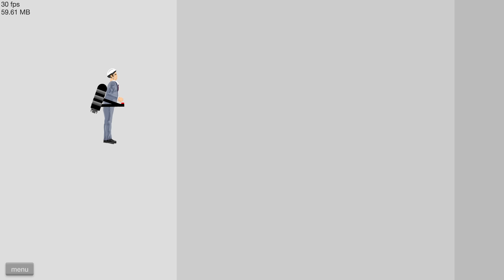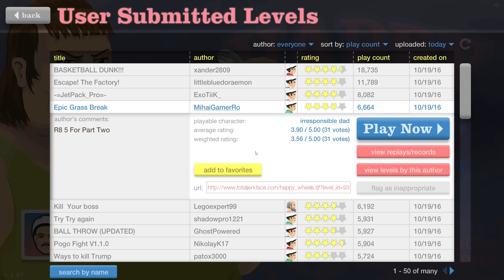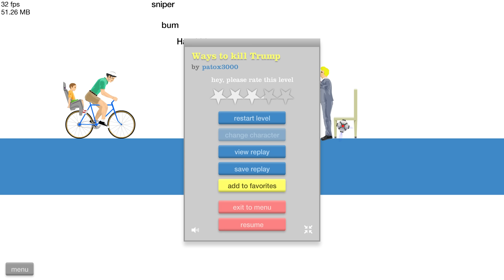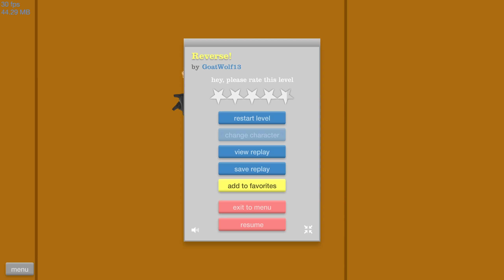MEIN UNFALL IN DER FACECAM! ☆ Happy Wheels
Zur YouTube-Playlist um keinen Part zu verpassen:
Spielbare Charaktere:

Helicopter Man
Wheelchair Guy
Segway Guy
Irresponsible Dad
Effective Shopper
Moped Couple
Lawnmower Man
Explorer Guy
Santa Claus
Pogostick Man
Irresponsible Mom